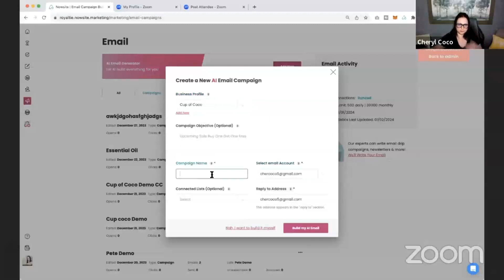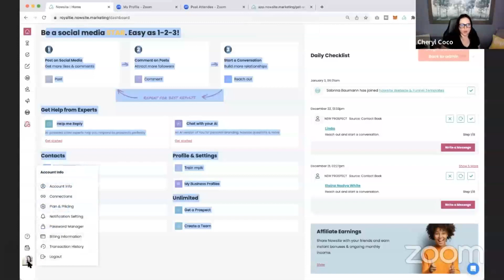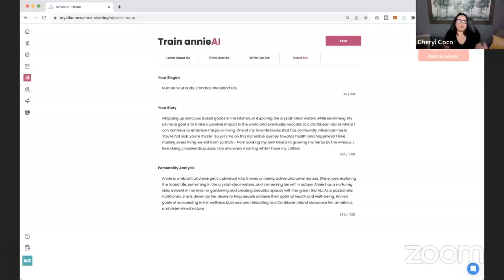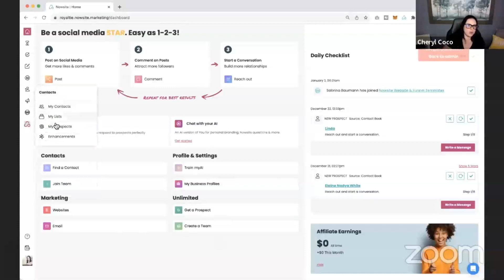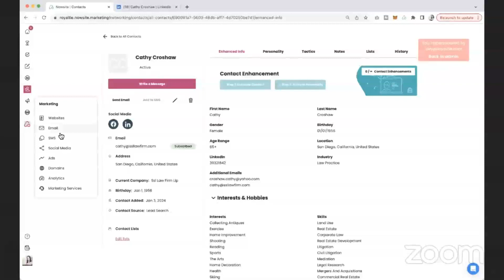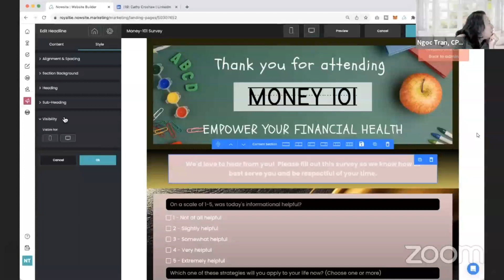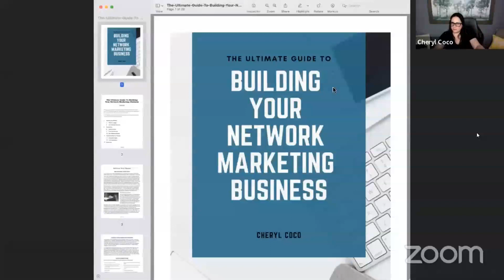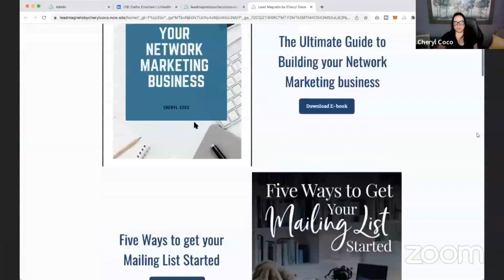LIVEGOOD: How To Get Leads & Signups Training Using NowSite AI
Questions?

LIVEGOOD 2024: Review
How To Get Leads & Signups Training Using NowSite AI

(WEBINAR SCHEDULES)

livegood
livegood review
livegood compensation plan
livegood powerline
livegood mlm
livegood reviews
livegood products
livegood review 2023
livegood company
livegood health products
livegood launch
join livegood
livegood matrix
what is livegood
livegood scam
livegood spillover
livegood business
livegood wholesale
livegood opportunity
livegood product
livegoodproducts
livegood supplements
livegood benglinsky
livegood team
livegood prelaunch
livegood tour
livegood funnel
livegood coffee
ben glinsky
live good mlm review
live good
mlm reviews